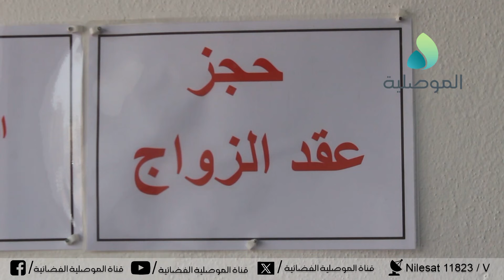محامو الموصل يطلقون صيحة فزع بسبب ارتفاع عدد حالات الطلاق..ودعوة إلى تأهيل المقبلين على الزواج